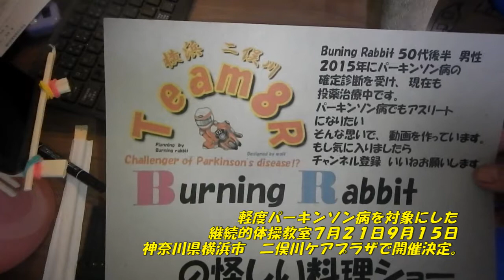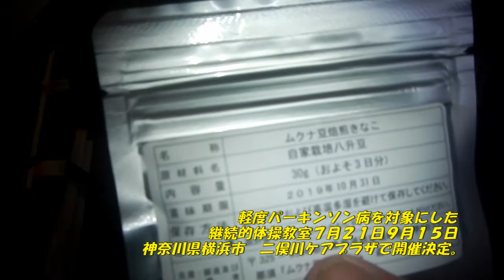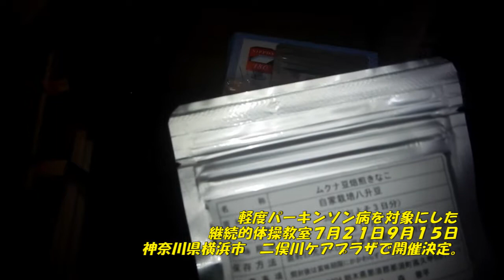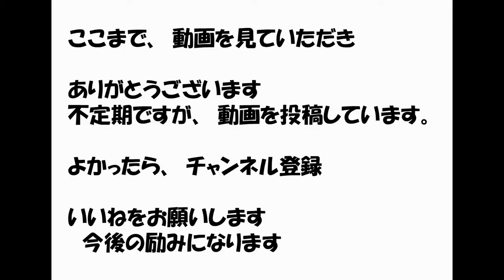Buening Rabbitの怪しい料理ショー番外編、パーキンソン病に効果が期待できるムクナ豆について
パーキンソン病に効果が期待できる、ムクナ豆の焙煎きなこの試供品をいただきました。
　L-ドーパという成分が含まれていて、近年パーキンソン病の仲間内では話題になっています。
全国パーキンソン病友の会会員
Team8Rメンバ＝
パーキンソン病だけどアスリート目指しています。